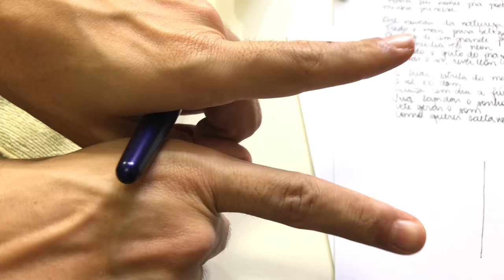A escolha de Luciana - Herói de Papel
Luciana quer uma caneta-tinteiro para usar na faculdade. Ela nunca usou canetas-tinteiro antes. Naturalmente, eu não hesitei em ajudá-la a escolher!

Sabia que você pode encontrar canetas-tinteiro na Amazon? Dê uma olhada